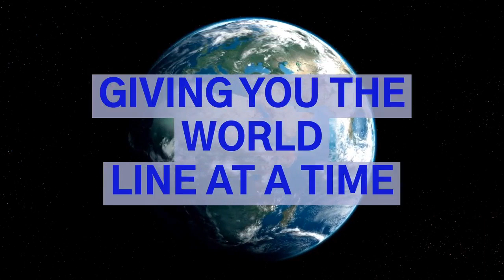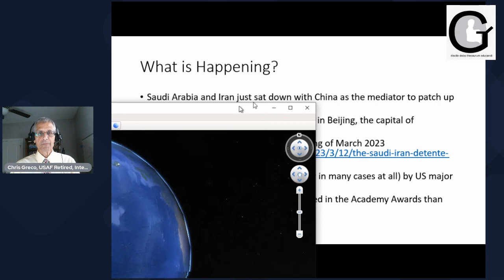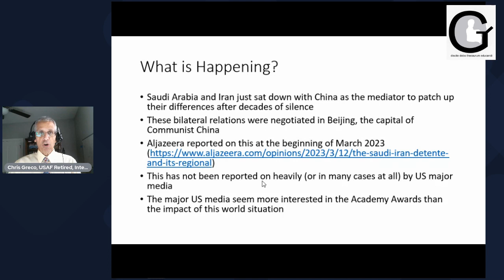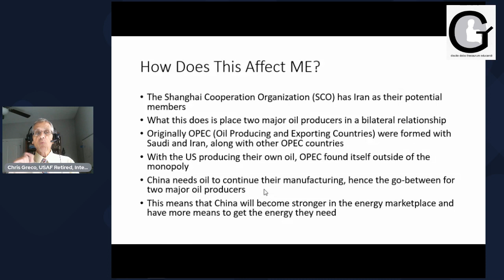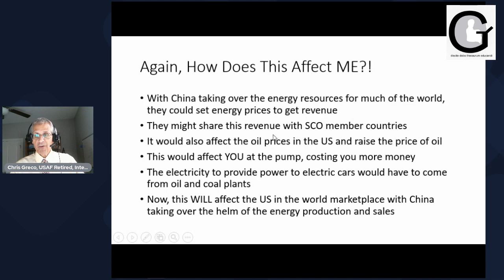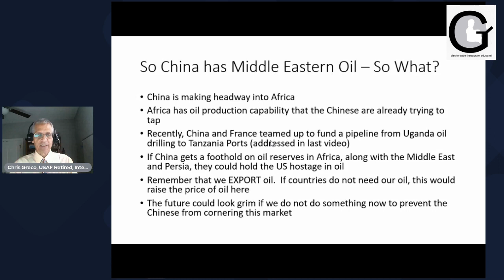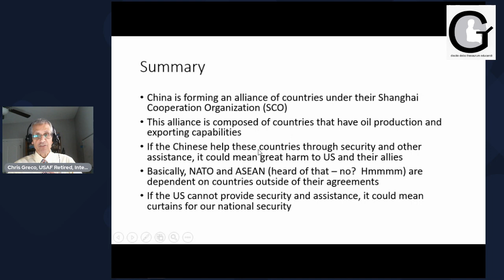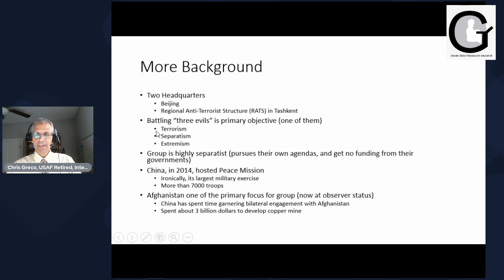World View Saudi Arabia Opens Diplomatic Channel with Iran China in the Middle!!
This video discusses the recent diplomatic breakthrough between Saudi Arabia and Iran.  The discussion focuses on how China is bringing countries together, but that their intents are not altruistic.  The Chinese want to expand their Shanghai Cooperation Organization (SCO), of which Iran wants to join.  How soon will it be that Saudi Arabia is not an SCO member?  If that happens, China could make a big footprint on the energy sector, continuing to make headway into other areas of infrastructure.  Please excuse the correction in the beginning of the video, but I wanted to ensure that, although Saudi Arabia is not a member of the SCO yet, it will be in the near future (my prediction and opinion only!).